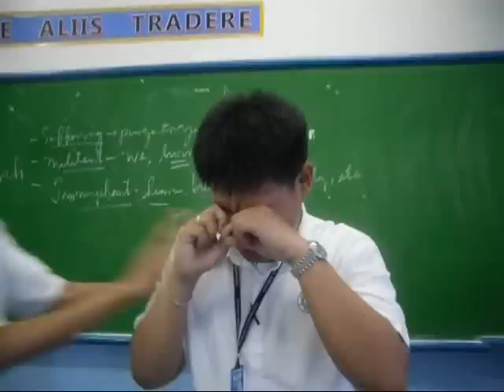Conjunctivitis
It's a group project for my TLE subject in school.

Synopsis of the Video:

A Reporter (Joel Defeo) looks for a Doctor and finds one (Meryl Chua). Doctor 'Morris' then explains the kinds of diseases she can cure which include Jaundice, Colds, Cough, Fever and Conjunctivitis.

The reporter then asks Dr. Morris to look for his friend (Jerome Ibañez) because his friend is suffering from Sore Eyes.

Sorry for the amateur editing (There are several parts in the video wherein you can here Jerome saying "Cut!" and "Go!" Sorry for the lame editing!).

Submitted to Ms. Francisco, T.L.E. teacher of Dominican School Manila, High School Department.